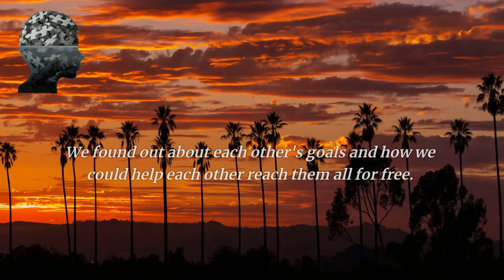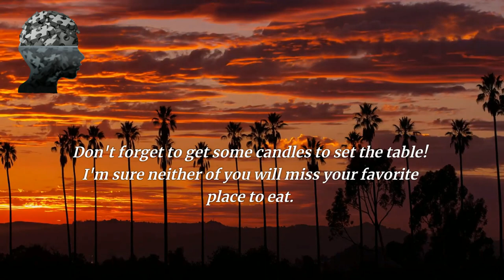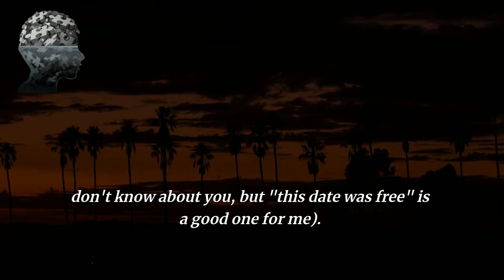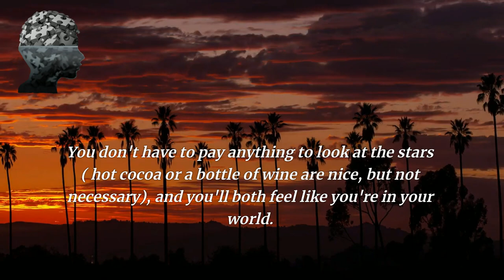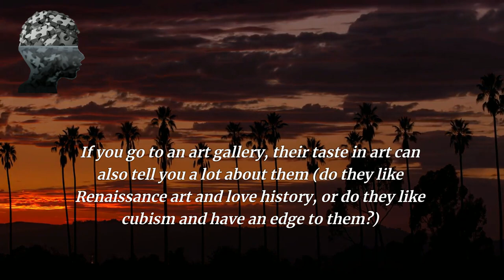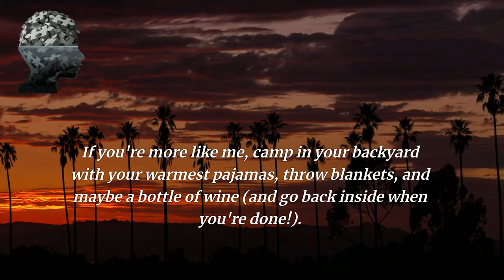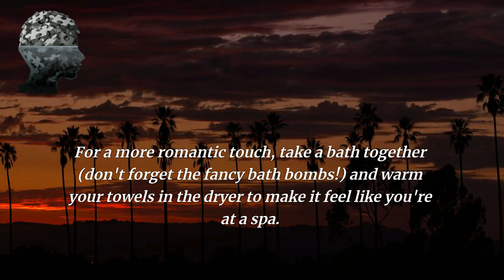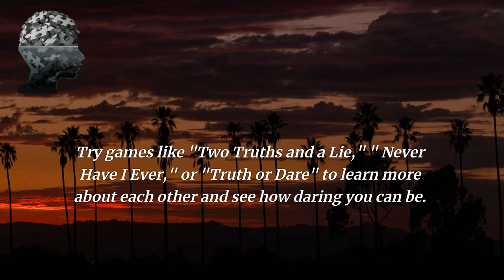Psychological Facts about Women | Quotes About Life Lessons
From "know your worth" to "know your goals," these quotes will help you navigate life in a positive and successful way.